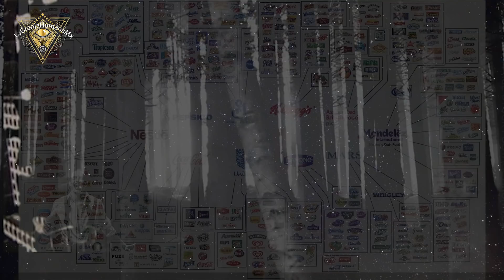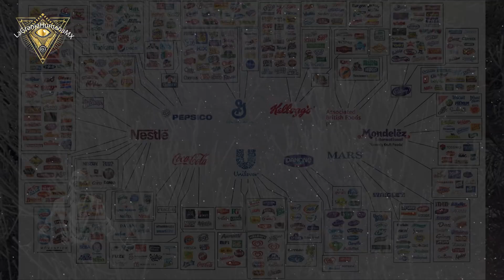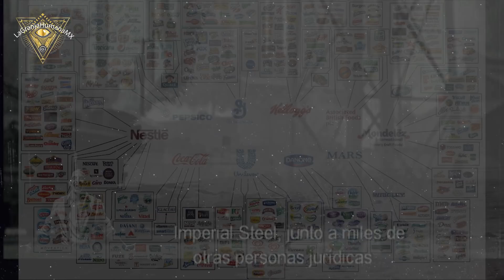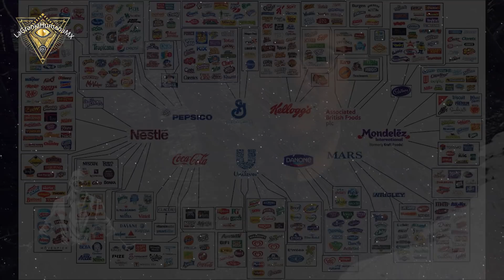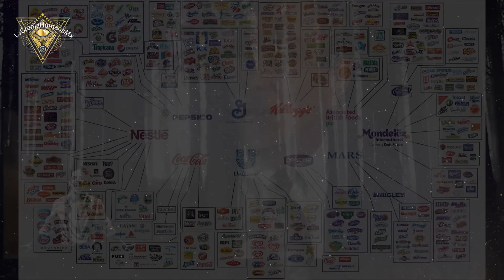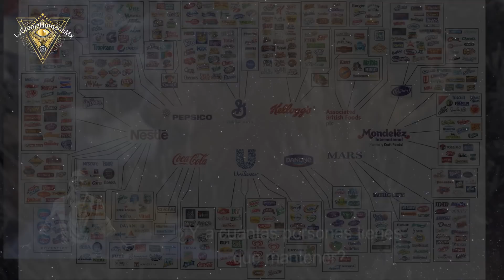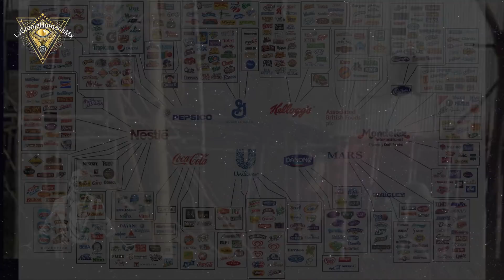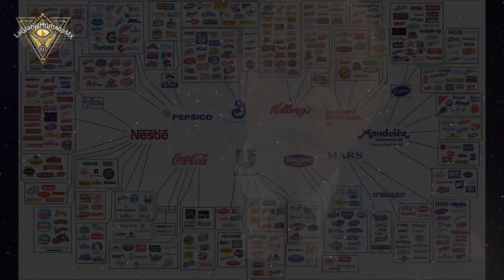Las Corporaciones que mueven el mundo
Quienes son los pesos pesados dentro de la industria mundial y de donde viene aquella sugerencia que existe el libre mercado...

2.Si quieres que tus amigos disfruten también el video, compártelo en Facebook, Twitter o la red social que más te guste.